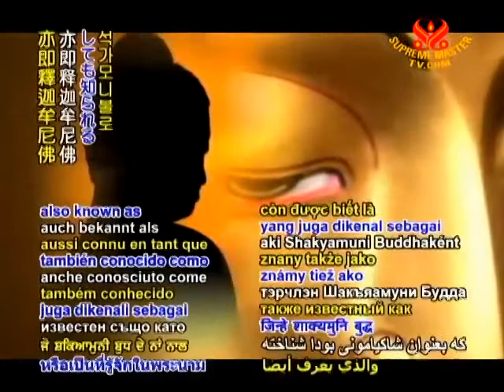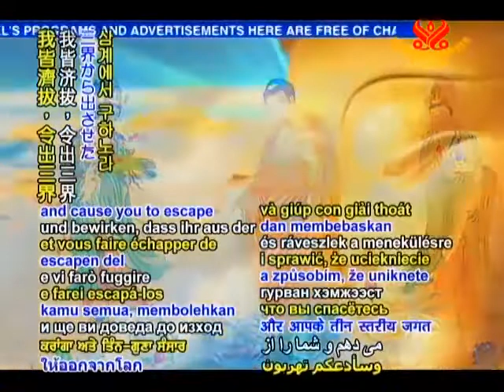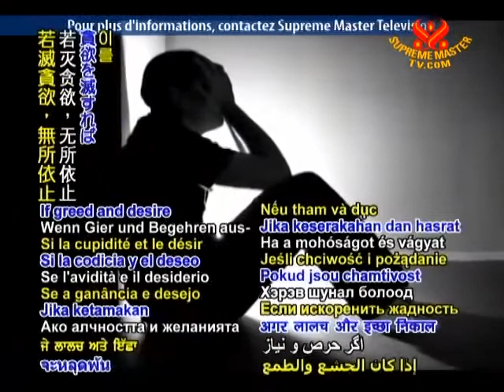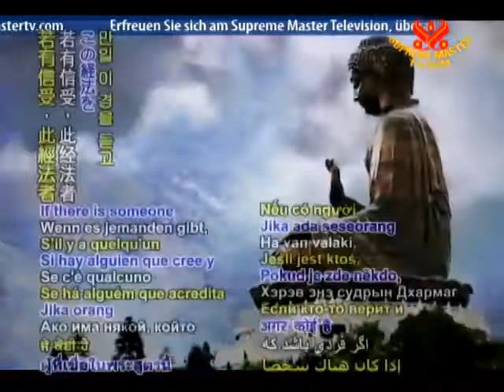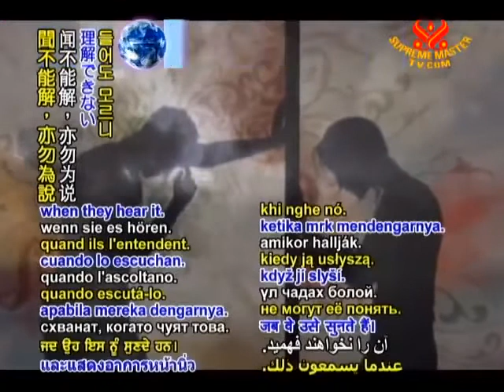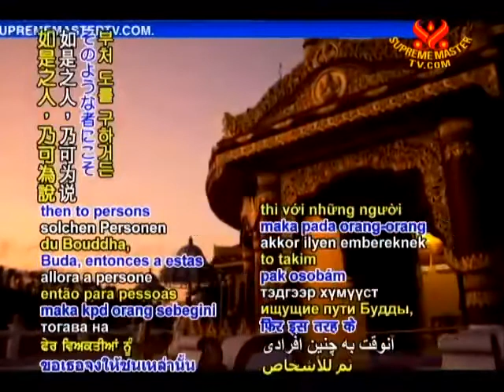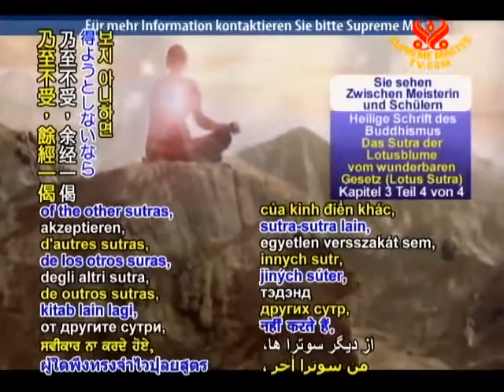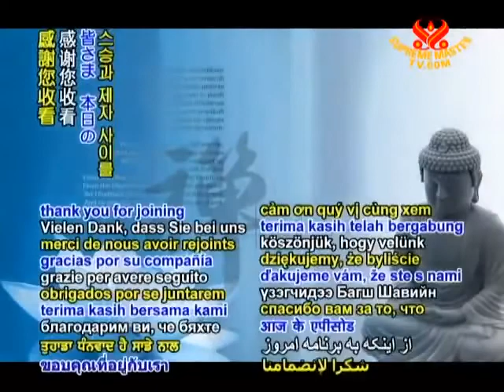( Tập 3 / 5 ) Kinh Diệu Pháp Liên Hoa ( phần 4 / 4 ) - Thanh Hải Vô Thượng Sư